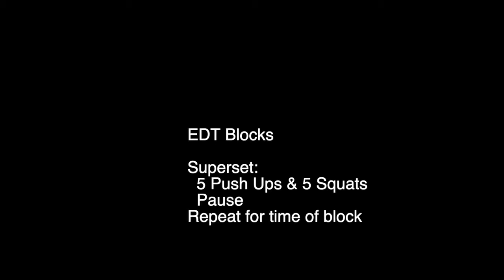EDT Blocks - basic how to - squat/push up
Here's a fast how to for an EDT block that puts together a push up with a squat (an upper and lower body push).

This demo assumes you have found the type of push up you can just do 10 of, and the type of squat you can just do 10 of - with whatever adjustment or assistance you may need right now.

From that set up, you do five of each back to back
then pause (as little as you need)

And continue - strive for as many SETS and reps till the time goes off -

Maintain quality (eg back doesn't drop in push up) of reps. Each work out aim for one more rep.

this is
m.c.
of
b2d